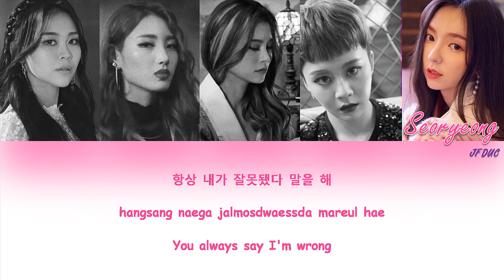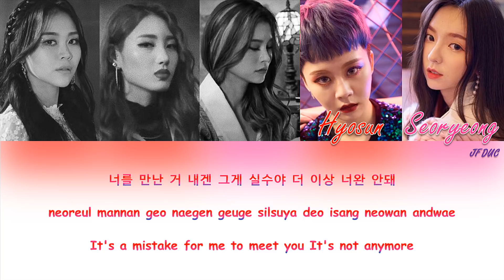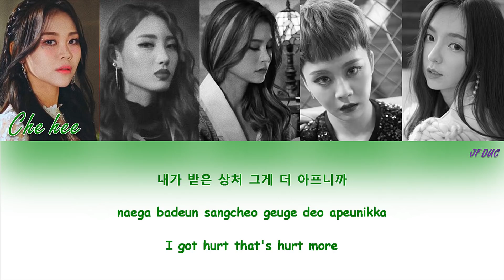H.U.B - 피날레 (FINALE) [HAN|ROM|ENG Color Coded Lyrics]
Videos created by JF duc
Not to be copied in any form please